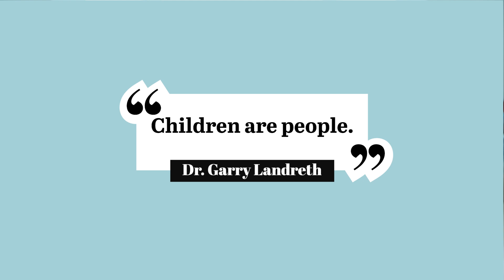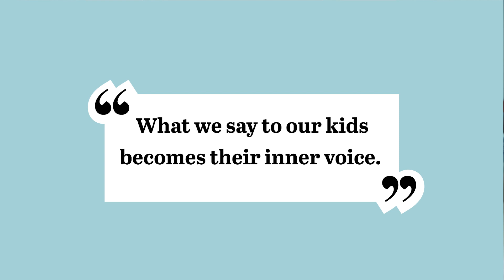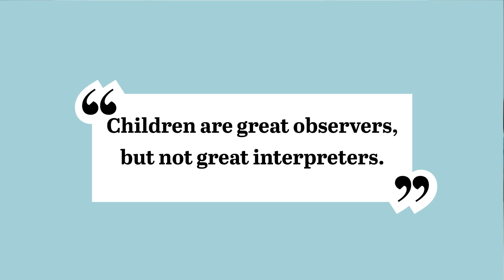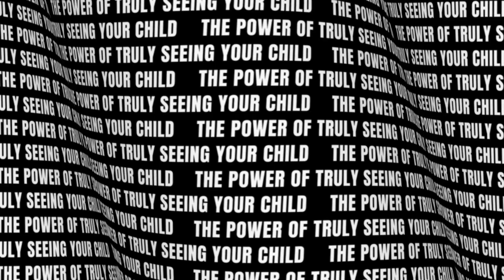The Power of Truly Seeing Your Child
Audrey Robinson, Ph.D., LPC-S, RPT, Certified-CCPT, CSC
• Information from Child-Parent Relationship Therapy by Garry Landreth and Sue Bratton